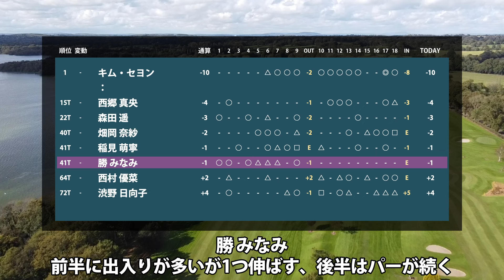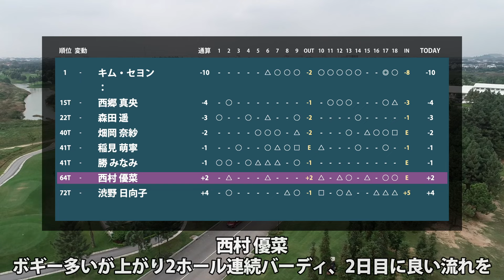ビュイックLPGA上海 初日 1R 西郷真央 森田遥 畑岡奈紗 稲見萌寧 勝みなみ 西村優菜 渋野日向子 キム・セヨン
00:00 はじまり
00:03 キム・セヨン
00:08 西郷 真央
00:23 森田 遥
00:28 畑岡 奈紗
00:43 稲見 萌寧
00:48 勝 みなみ
01:03 西村 優菜
01:08 渋野 日向子

▼参考情報
LPGA - ビュイックLPGA上海

▼関連動画
ビュイックLPGA上海 見どころ 渋野日向子 西郷真央 西村優菜 ｜スタッツ解説｜

馬場 咲希　谷田 侑里香　上原 彩子　長野 未祈

▼素材
DOVA-SYNDROME
Unsplash
Pixabay
Pexels